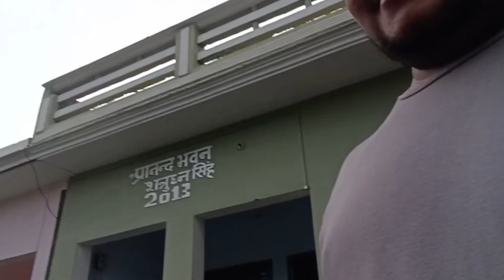B.Ed Exam Vlog || R.R.P.G College Amethi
This is a day in life vlog of final examination, which happened in amethi district.

This is different then fitness video but show some love.
vlog
daily vlog
exam vlog

Ram Manohar Lohia Avadh Universityb.Ed 2nd
b.Ed 2nd year question paper 2020 (Avadh University question paper of b.Ed

undergraduate b.Ed question paper b.Ed 2nd year and 1st year all question paper of Avadh
University
question paper
b.Ed 2nd year previous year question paper bed 2nd year previous year question paper AAAA
rmlau news
b.ed super tet
rahul gandhi
family vlog
amethi news
amethi